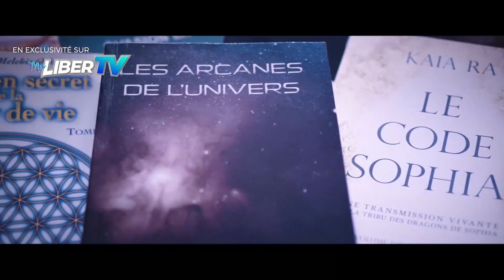Ce que craint l'empire pharmaceutique | Paradeigma: Co-Naissance (3e partie)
Prenons CO-NAISSANCE de la relation qui existe entre nos émotions et l’état de notre vitalité. La 3e partie de la série PARADEIGMA nous fait redécouvrir le savoir oublié de cette puissance extraordinaire que possède l’esprit sur notre corps.